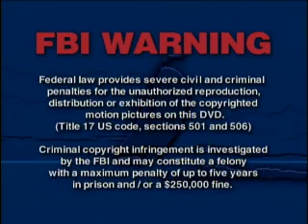Opening To Thomas & Friends:Thomas,Percy & The Dragon 2006 DVD (2008 Reprint)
NO COPYRIGHT INFRINGMENT INTENDED! Here's The Order:
1.FBI Warning Screen
2.Anchor Bay Entertainment Logo
3.HiT Entertainment Logo
4.Thomas & Friends Trailer
5.DVD Menu
6.HiT Entertainment Logo
7.Britt Allcroft Presents Logo
8.Thomas & Friends Intro